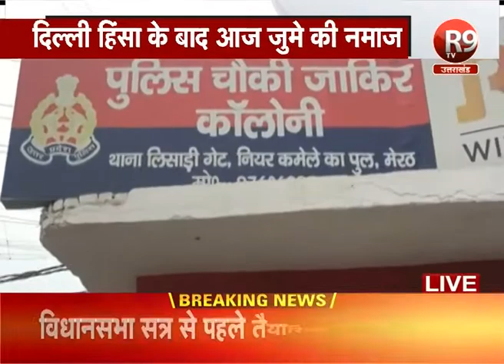दिल्ली हिंसा के बाद आज कई सवेदनशील जिलो मे जुमे की नमाज पर चप्पे-चप्पे पर कड़ी नजर R9TV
दिल्ली हिंसा के बाद आज जुमे की नमाज पर चप्पे-चप्पे पर पुलिस तैनात